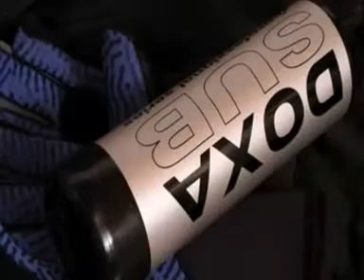Syam Silver_Doxa Diver Watch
Doxa ,a  svájci pontosság és a megbízhatóság megtestesítője - a Syam Silver-nél is megvásárolható.